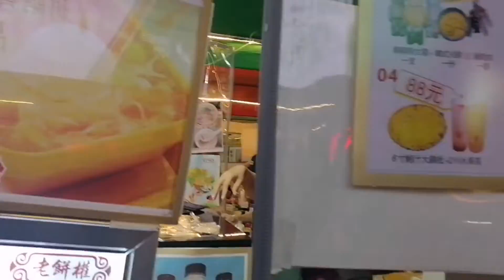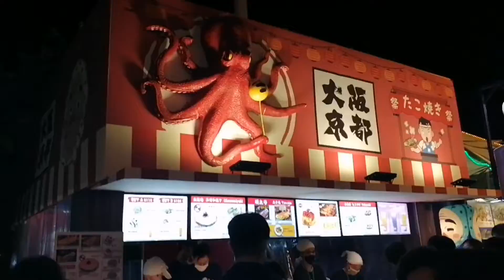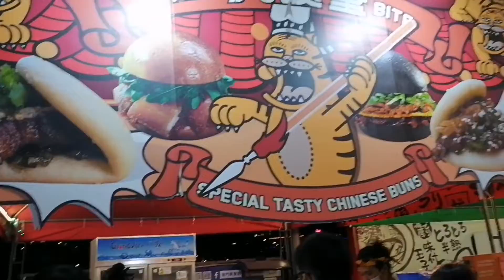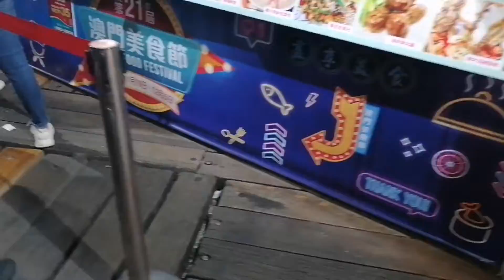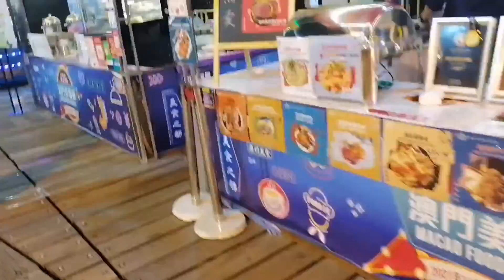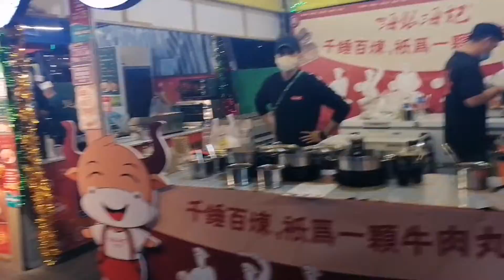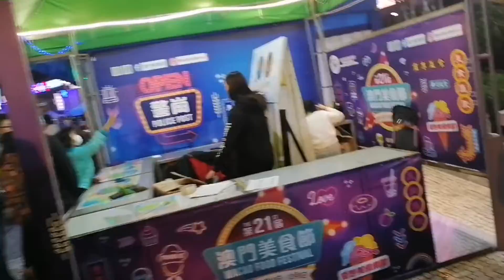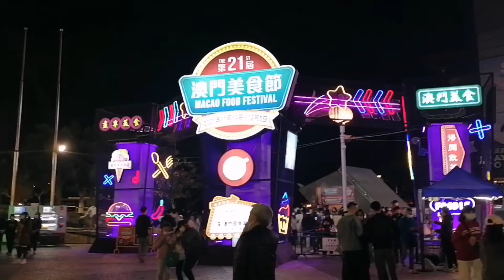Food festival at Macau sar